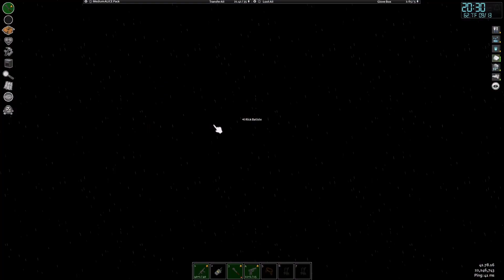Project Zomboid - Bunker RP - The Bite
People in the video:
Patrick
Reaps
Sega
Colt

Songs:

Outro:
Zach Beever - Mourning